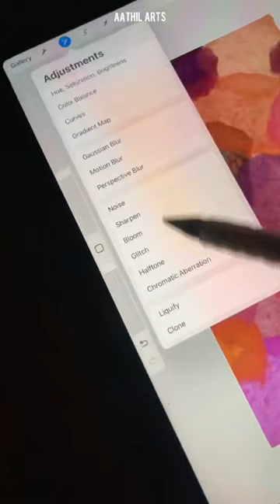Drawing wallpaper for my iPhone using procreate on ipad | wallpaper drawing digital drawing